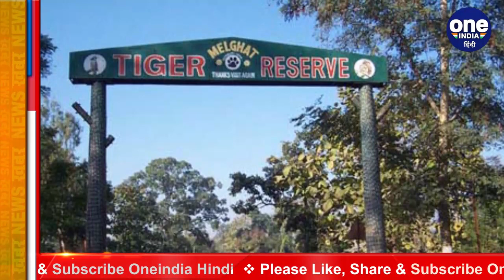Rajasthan में Bird Flu का खतरा, 7 दिन में करीब 300 कौओं की मौत | वनइंडिया हिंदी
Across the country, the corona crisis is continuing. So at the same time with the start of the new year, the new crisis in Rajasthan has also knocked. For the past several days, the continuation of the death of crows continues in the state. 300 crows have died in the state in 7 days. Bird flu alert has been issued by the administration across the state.

देशभर में जहां एक ओर कोरोना का संकट लगातार जारी है। तो वहीं नए साल के शुरूआत के साथ ही राजस्थान में नए संकट ने भी दस्तक दे दी है। बीते कई दिनों से प्रदेश में लगातार कौओं की मौत का सिलसिला जारी है।  7 दिन में राज्य में 300 कौओं की मौत हो चुकी है। प्रशासन की ओर से प्रदेश भर में बर्ड फ्लू का अलर्ट जारी कर दिया गया है।